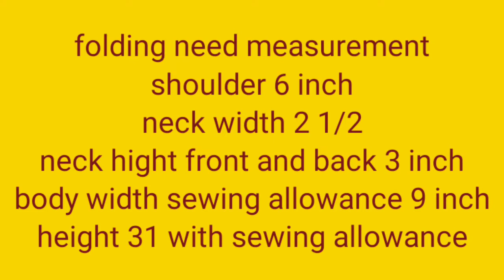ten years girl baby churidar top simple cutting and stitching in Tamil.kanchana lifestyle#top#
Hello friends .
fancy sleeve cutting and stitching;
https;//youtu.be/SJMZbzROhp4.